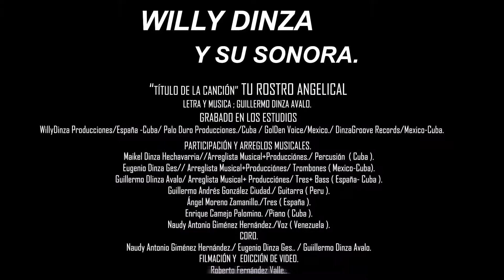Tu Rostro Angelical Willy Dinza y su Sonora - Naudy Giménez El León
Tema; Tu Rostro Angelical
Letra y Música; Guillermo Dinza Avalo Willy
Voz; Naudy Giménez El León
Interprete; Willy Dinza y su Sonora

Saludos a todos los seguidores de la buena música, les presentamos algo nuevo y fresco, sonido diferente y con mucho sentimiento musical se titula "Tu Rostro Angelical" para el disfrute de todos los seguidores de la salsa, un equipo de músicos profesionales de diferentes nacionalidades conformado por;

Director Musical; Willy Dinza (Cuba)
Voz Lider; Naudy Giménez El León (Venezuela)
Coros y Maraca; Emir (Venezuela)
Tres Cubano; Angel (España)
Guitarra; Guillermo (Perú)
Piano; Camejo (Cuba)
Bajo; Francisco (Paco)
Tumbadoras; Roberto (Uruguay)
Bongó y Campana; Aramis (Colombia)
Trombón; Mario  (España)

Un abrazo fuerte para todos, gracias por todo el apoyo y seguir compartiendo cada trabajo que les presentamos...